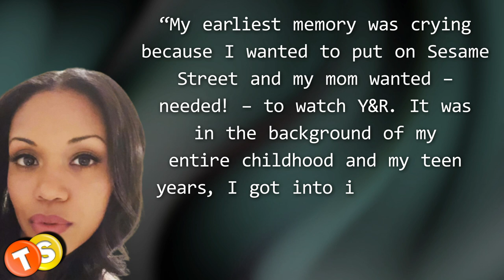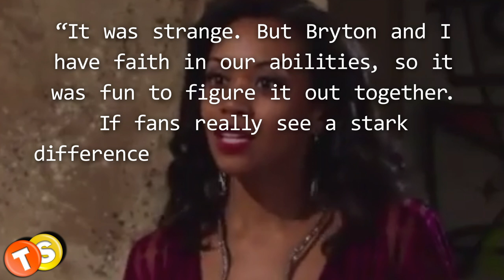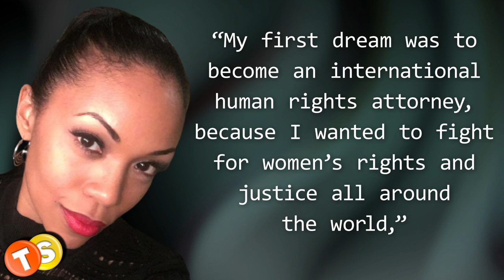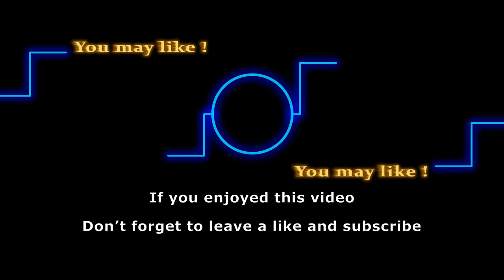Mishael Morgan (Amanda) on her return to Y&R and life after eye surgery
Mishael Morgan joined the Y&R clan in 2013 playing the role of Hilary Curtis, who was laid to rest in July 2018. A year later, she returned with a new avatar as Amanda Sinclair, Hilary’s estranged twin sister. Of course, fans welcomed her back with open arms. Despite that, the comeback was challenging for her. What makes her say so? Let’s find out.

Here are some of the shows that we love to follow:
General Hospital
Days of Our Lives
Gold Rush
Street Outlaws
Deadliest Catch